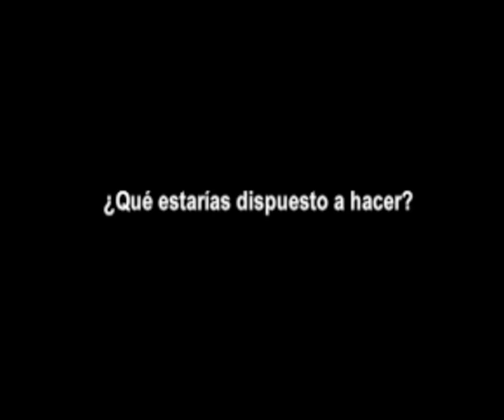Trailer Origen (Inception)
Trailer no oficial de Origen en Español. Realizado por Manu Abuín.